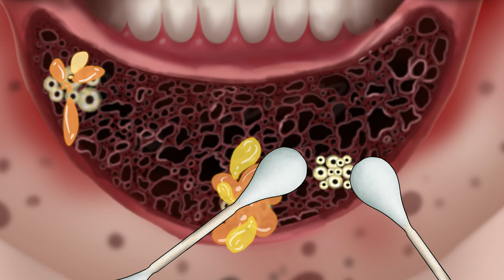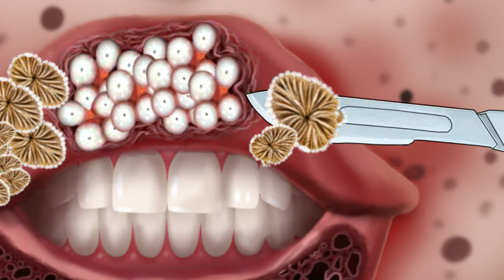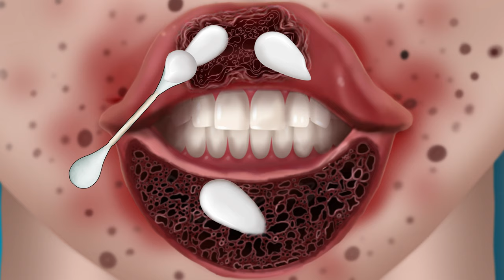ASMR Skincare Animation : Removing Parasites, Giardia from Mouth!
Hello Guys
this is a new satisfying ASMR animation about removing worms from lips
hope you Enjoy this animation!